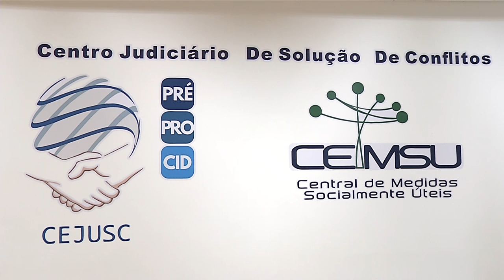Semana da Conciliação segue até amanhã (11)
Atualidade: A ação acontece uma vez a cada ano.